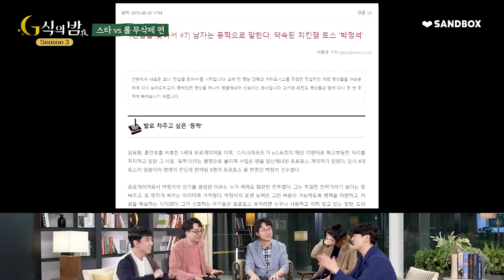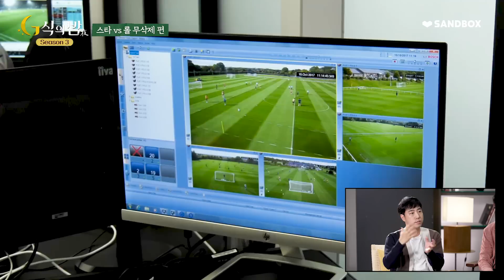LCK & 스타리그 사건 사고 모음 (with 영웅토스 = 박정석 ) [ G식의밤 스타 vs lol 무삭제판 05화 ]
게임에 이슈를 더하다! ✨G식의 밤✨

G식의 밤 시즌3 👉풀버전 공개👈
짧게 끝나서 아쉬웠던 민수들의 토크!
이제는 [ G식의 밤 Original ]  채널에서 끊김없이 FULL로 즐겨보세요🎞️

G식의 밤 본편은 G식백과 채널을 통해 시청이 가능합니다.